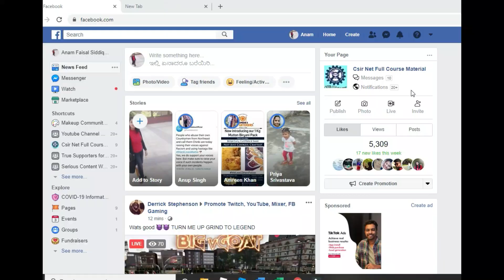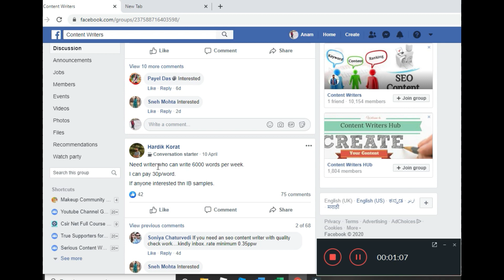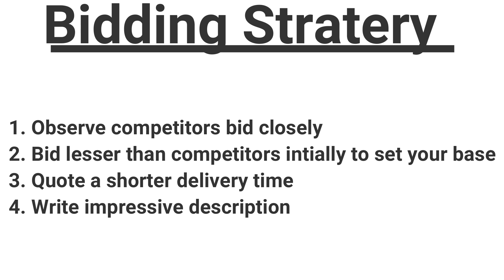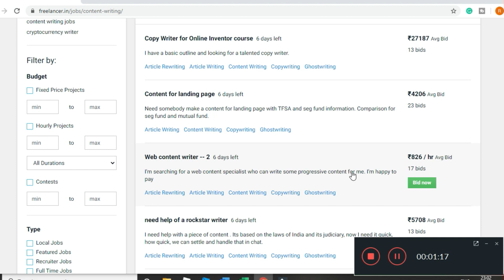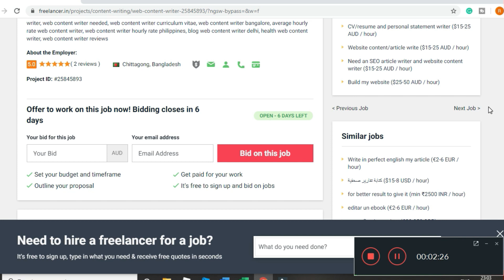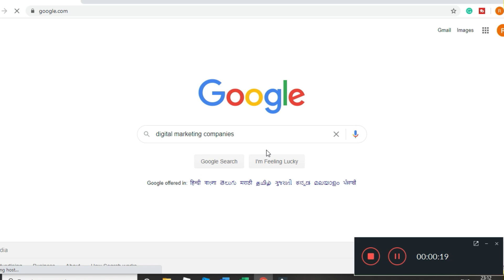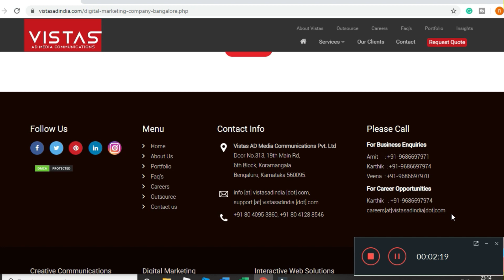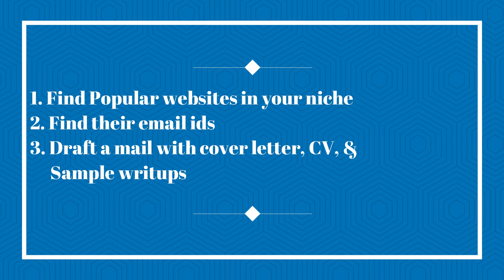Content Writing Jobs 2022! How to To Find Content Writing Jobs! Work From Home Writing Jobs In Hindi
In this video, I would be telling you about Content Writing Jobs 2021. I would explain how to find Content Writing Jobs or work from home freelance content writing jobs in Hindi.

I would be explaining this article writing job details from the very basics of how to get one. Using my strategies you can find the best content writing jobs in India and abroad both. I would let you know how you can take up as a part-time content writing job in Hindi in detail with theoretical and practical examples both. Writing jobs online for beginners as well as experts are in demand and the trend of online writing is growing immensely. Most of these content writing jobs are work from home jobs. You only need a computer and an internet connection to start these article writing jobs and earn money. These article writing jobs are a good way to earn money for students, moms, housewives, and ladies. The best part of these writing jobs from home without investment is you can start instantly, you don’t have to pay a single penny. What is requires is your talent and skill set. My tutorial on how to find content writing jobs is for beginners and advanced level both. The tricks explained in the video are used by me since the start of my career and till now I use them to find freelance or a few part-time content writing jobs in case i have nothing to do.
Be rest assured these article writing jobs are the safest bet to earn money by writing without investment and also to start a career. Slowly, slowly in this field, anybody can make a handsome amount of money but you have to be consistent, patient, and hard-working at the same time. I have tried my best to give you the best article writing job in India and around the globe.

I hope you liked my video on how to get content writing jobs online in detail. I explained about the content writing jobs 2020 in Hindi to sound more explanatory as this is our mother tongue.

1. My Old Video Recording Phone

2. My New Video Recording Phone

3. My DSLR Video Recording Camera

4. Microphone For Audio Recording

5. Laptop For Editing Videos

Use These search terms and join groups on Facebook -
content writers needed
content writer India
freelance Content writers